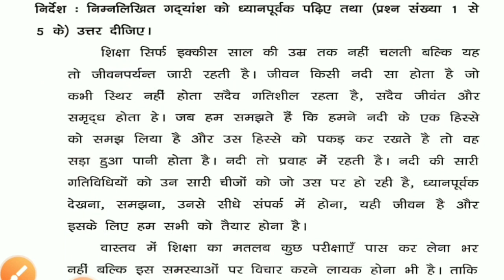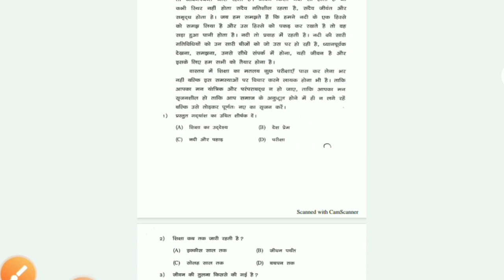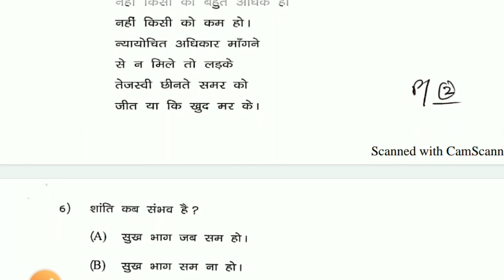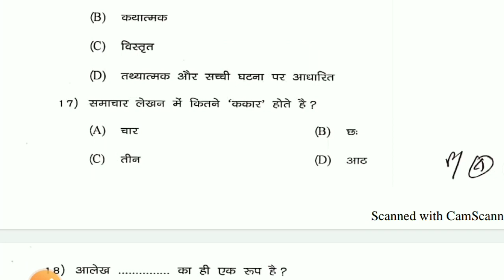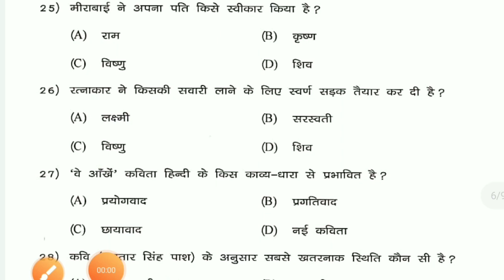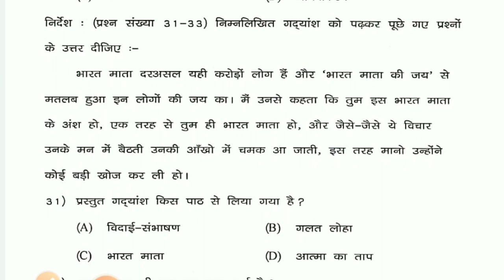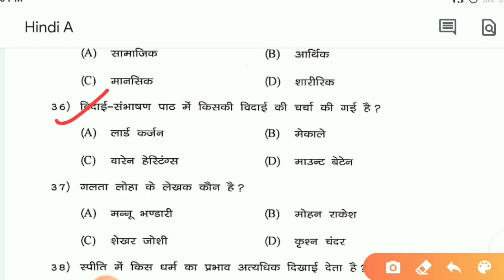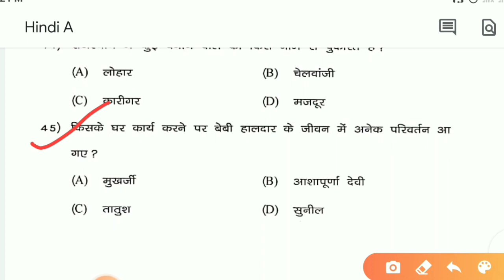Class 11th Hindi Core A || 11th Class hindi question answer//Jac class 11th hindi 2020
Class 11th Hindi jac board 2020
Class 11 hindi question answer
Jac class 11th hindi 2020
hindi core class 11 jac
class 11 hindi core jharkhand board
 11th class hindi jac
11th class hindi jharkhand board
class 11th hindi model paper 2020 jac
 Jac class 11 hindi model 2020
hindi sample paper class 11 jac
class 11 model paper 2020 jac board
class 11 pass mark jharkhand board 2020
hindi question answer for class 11
class 11 hindi jac
class 11th exam pattern 2020 jac board
11th hindi
class 11 hindi core a jac board
class 11 hindi core a jac
11th hindi core a jac board 2020
class 11 hindi core a sample paper 2020
class 11 hindi core jac board 2020
jac class 11hindi core jharkhand board 2020
jac class 11th hindi elective
jac class 11 hindi elective paper
jac hindi elective paper class 11
class 11 model paper 2020 jac
class 11 time table 2020 jac board
class 11th English jac board